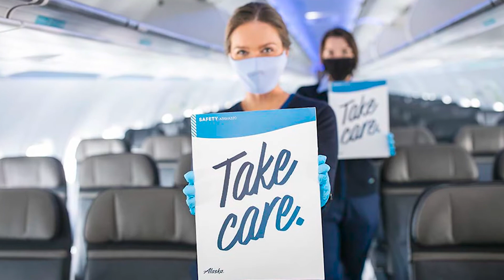알래스카 항공, 마스크 착용 거부하는 상원 의원에 이용 금지 조치 내려 - KBC CHICAGO [4-27-2021]